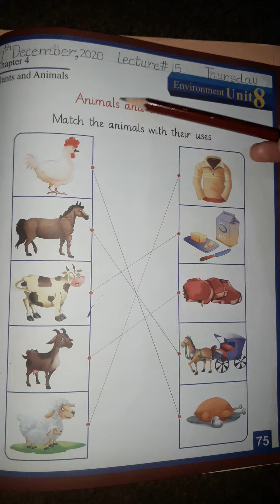Class KG Social Studies. Lecture#15(a)